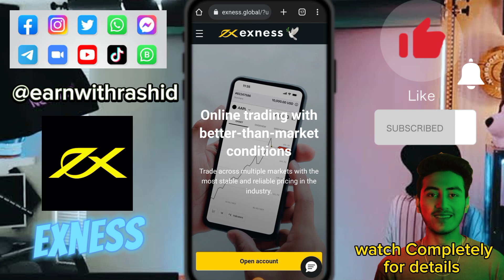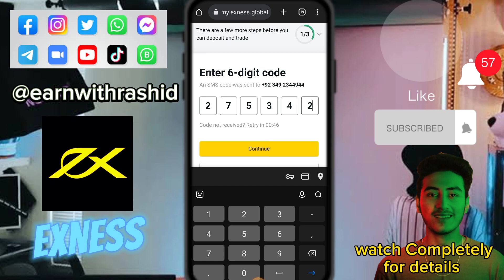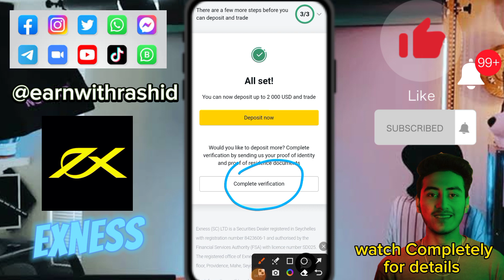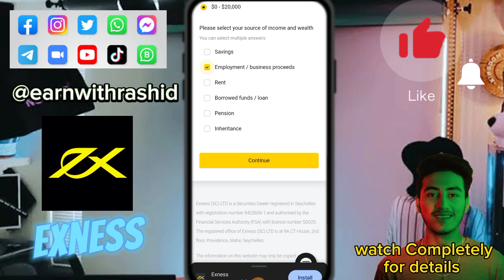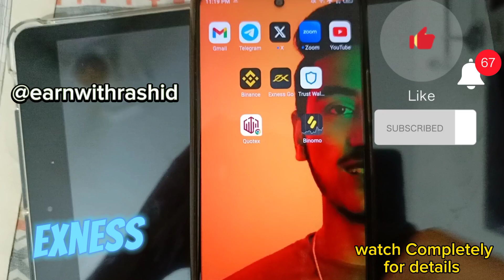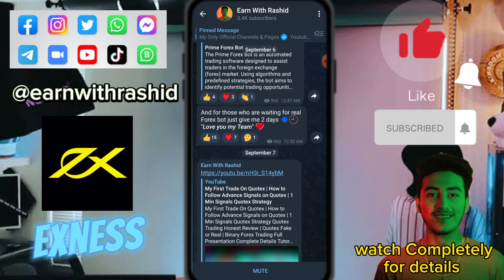Create & Verify Exness Account 2024 | Exness App per Account kaise banayen | Tutorial Forex Broker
"Mastering Exness: Step-by-Step Guide to Register, Create & Trade in Forex!"

How to Create Your Account on Exness Forex Trading Broker Registration & Verification Process | How To Register Your Account On Exness Trading | Easy Method Step by Step Guide Complete Tutorial | Exness Forex Trading Full Presentation Complete Details Tutorial

Open Free Trading Account from These Links 🔗👇🏻👇🏻

Get Free Bonuses, Rewards, Airdrops & Free Access in my SVIPs Community

Best Crypto Visa Debit Card

Join My Official Channels & Pages 👍🏻

Exness
Exness Review
Exness trading app Review
Exness new update 2023
Exness trading Hindi
Exness trading Urdu
Exness Trading India
Exness Trading Pakistan
Exness trading Online Earning App
Exness kaise use kare
Exness pe work kaise kare
Exness trading kya hai
How to Earn with Exness trading
how to earn from Exness trading
Exness trading Explained
Exness trading Complete Tutorial
Exness trading Complete Presentation
Exness Complete Registration Process
Exness Registration tutorial
Exness Registration Method
Exness Account Create
Exness trading Hindi
Exness trading Urdu
Exness earning app
how to start Exness
Exness Fx registration process
Exness full Registration process
Exness complete Registration method
Exness proper registration method
Exness registration in Pakistan
Exness per account kaise create karen
Exness per account kaise Register karen
how to Register Your Account on Exness
Exness account registration
Exness account creation
Exness account verification
Forex trading tutorial
How to register Exness account
How to create Exness account
How to verify Exness account
Forex trading for beginners
Exness broker tutorial
Exness account setup
Forex trading step by step
Exness account benefits
Forex trading demo
Exness per account kaise banayen